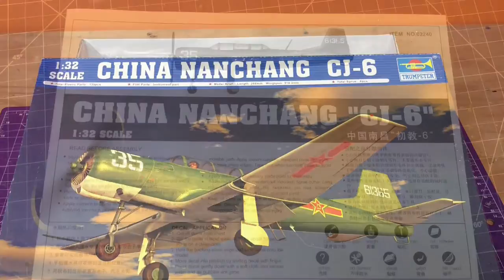Trumpeter China Nanchang CJ-6 1:32